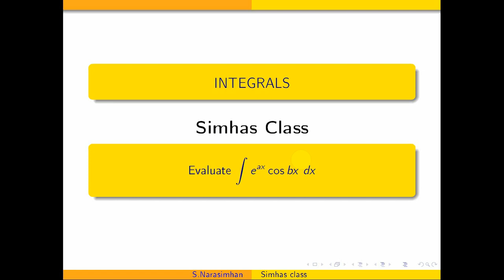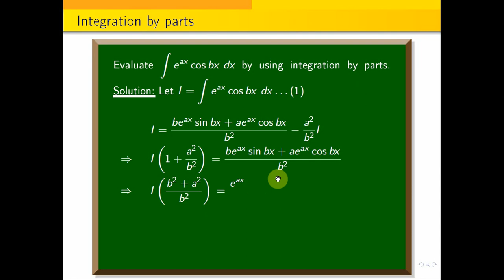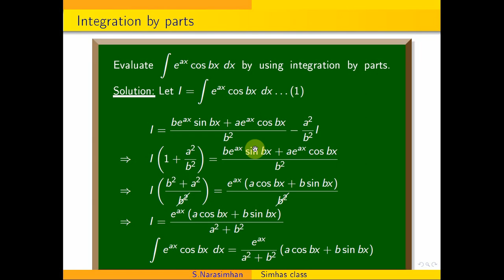Intgrationbyparts || Evaluate integral of e^{ax}\cos{bx}